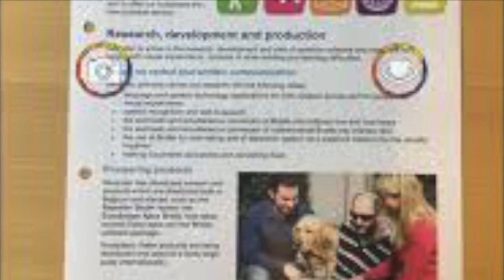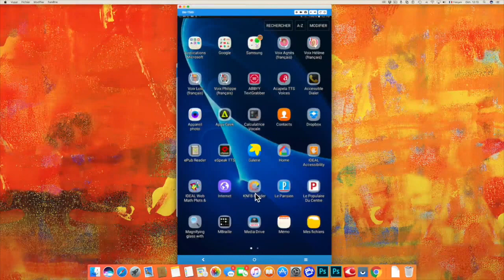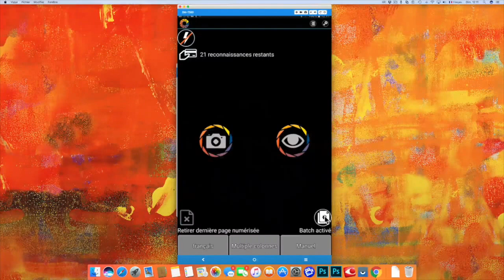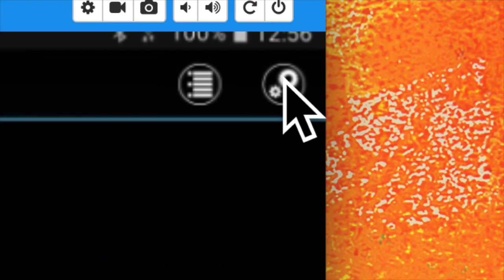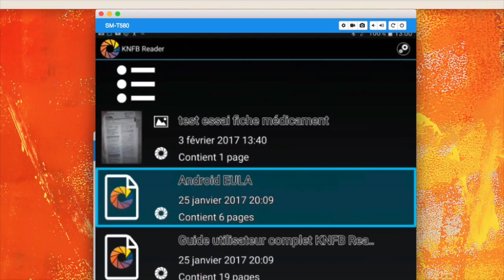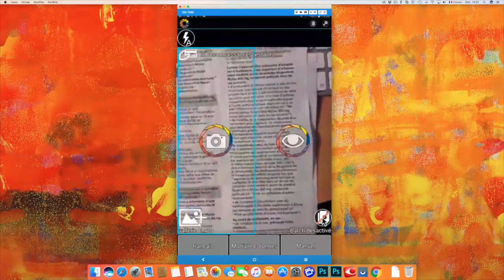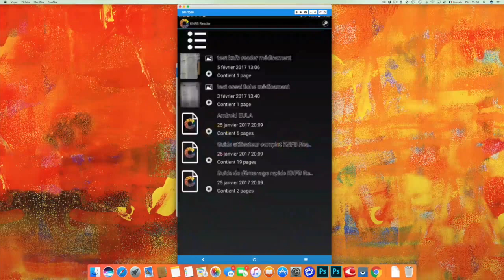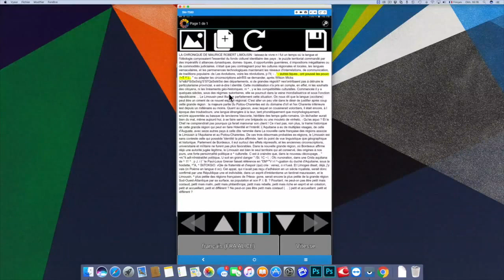Transformation De La Tablette Galaxy TAB A6 Android 6.0 En Machine à Lire Scanner KNFB Reader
Bonjour à tous voici la galaxy Tab A6 10.1 avec une applications très puissante KNFB Reader cette application vous scanne et numérise tout text dactylographié et vous retranscrit instantanément le texte en parole une véritable révolution dans le monde du scanner portable merci d’avoir visionné la vidéo et abonné vous à ma chaîne pour continuer à m’encourager.